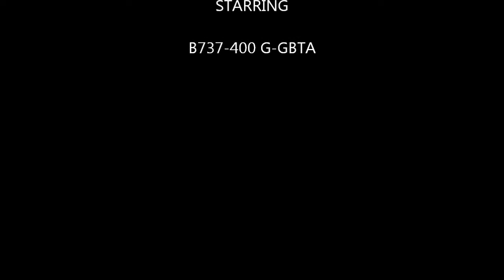Landing at Napoli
Landing at Napoli (NAP) on a British Airways Boeing 737-400, procedence London Gatwick (LGW)